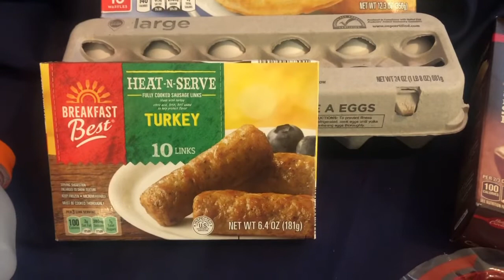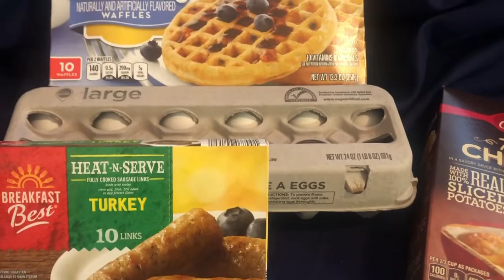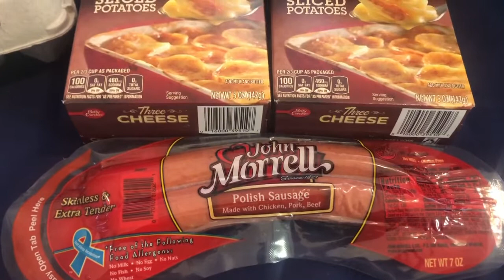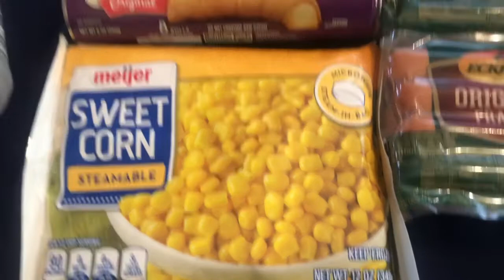Meijer $10 Grocery Challenge | Meijer 10 for $10 Week | Linda J's Journey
Happy Friday everyone!!  I hope you enjoy another $10 challenge.  I am working on bringing you another video each week and would love suggestions.  Maybe I could share a recipe and make it from beginning to end.  Let me know of any other ideas of what you'd like to see 😊.  Thanks!